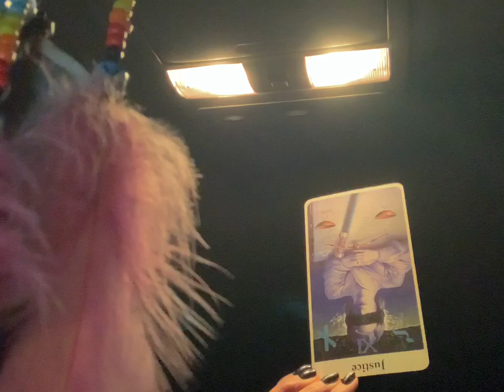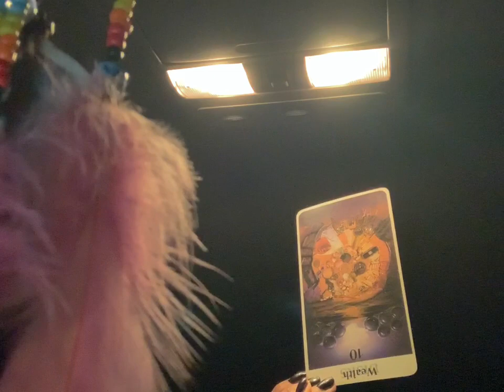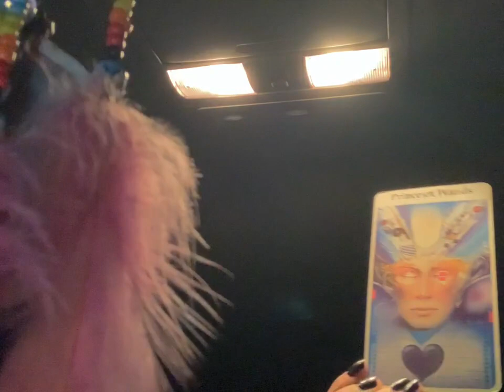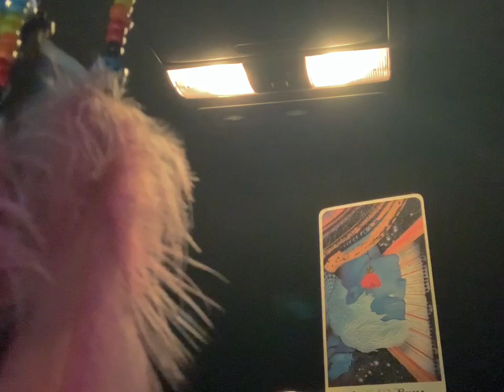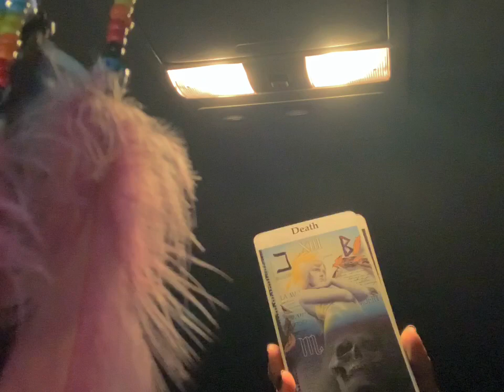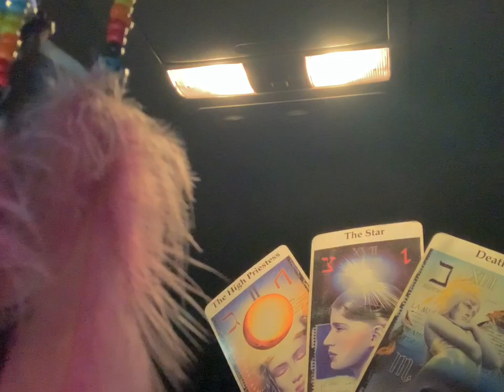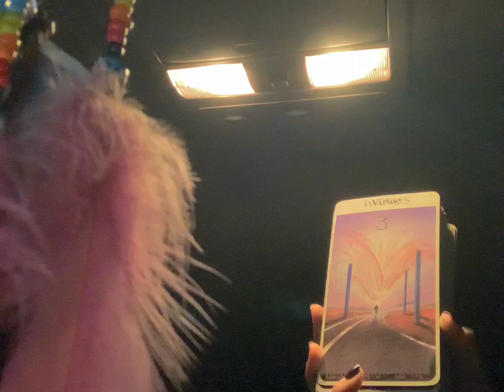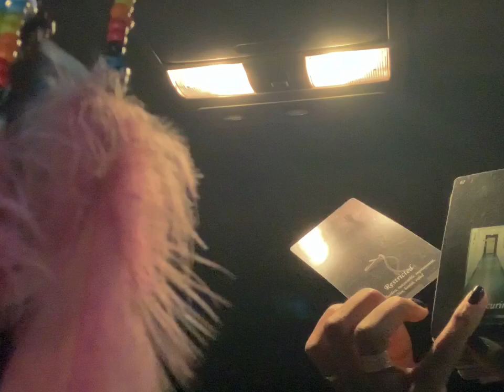Aries “The Only Way Out...”￼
🧿MY BIG 3:

-Sagittarius Sun
-Scorpio Rising
-Taurus Moon
-Life Path 11